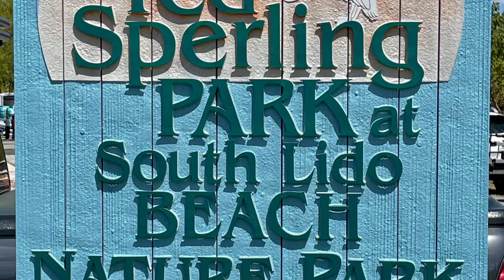Faire du kayak dans les Mangroves de Lido Key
Cette semaine Daniel Tremblay, de FLORIDA MINUTE, nous emmène faire du Kayak dans les MANGROVES de l'île de LIDO, près de Sarasota.